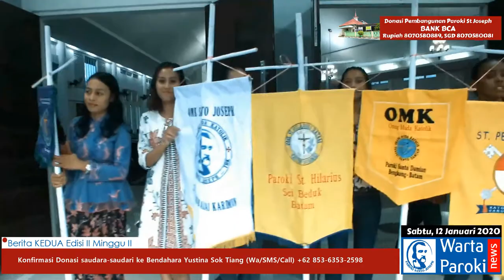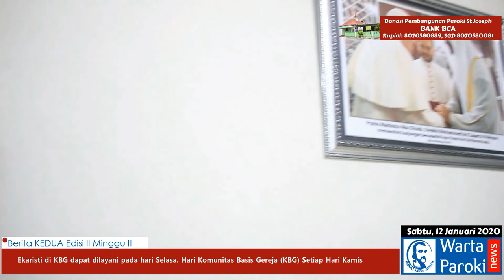Warta Paroki - Romo Kristiono Ajak OMK Se-Regio Sumatera Hadiri Perayaan Puncak SYD 2020 di Medan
Warta Paroki - Romo Kristiono Pastor Paroki Santo Joseph Tanjung Balai Karimun Keuskupan Pangkalpinang Ajak Orang Muda Katolik (OMK) Paroki Santo Joseph dan OMK Se-Regio Sumatera untuk mensukseskan Perayaan Puncak Sumatera Youth Day 2020 yang akan diselenggarakan di Medan pada tanggal 1-5 Juli 2020 mendatang.

Kameramen: Romesko Purba, SH, Yordan, Jr
Presenter: Romesko Purba, SH, Yordan, Jr
Narator: Mario Pala
Editing: Romesko Purba, SH

Penggalangan Dana Renovasi Total Gereja Katolik Paroki Santo Joseph Tanjung Balai Karimun

Tanjung Balai Karimun - Gereja Katolik Paroki Santo Joseph Tanjung Balai Karimun, Provinsi Kepulauan Riau, Keuskupan Pangkalpinang adalah Gereja Katolik yang sejak tahun 1935 belum pernah direnovasi Total.  Gereja Katolik Paroki Santo Joseph  adalah salah satu Gereja Tertua di Kabupaten Karimun, berdiri dan diresmikan Sejak 18 Mei 1935, di saat Pastor Engelmund Tromp SS.CC mulai menetap di Tanjung Balai dan menangani umat di Pulau Karimun dan pulau-pulau sekitarnya (Sugi Bawah, Kundur dan juga Ketaman/Indragiri).

Setelah menunggu 8 Tahun, Saat ini telah terbit IMB  Gereja Katolik paroki Santo Joseph no:0386/DPMPTSP/IMB-81/2019, tanggal 2 Oktober 2019 oleh Bupati Karimun.

Cara berdonasi:
1. Silahkan  bantu kami dengan mengirimkan donasi ke Rekening BCA atas nama Panitia Pembangunan Gereja Katolik Santo Joseph Tanjung Balai Karimun, untuk mata uang Rupiah melalui BCA 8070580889, bentuk Dollar Singapura melalui BCA 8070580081.
2. Berbentuk Uang Digital yakni Paypal melalui akun paypal parokisantojosephkarimun (at) gmail (dot) com dan santojosephkarimun (at) gmail (dot) com.
3. Berdonasi di Halaman Website paroki dengan mengunjungi
4. Berdonasi diwebsite penggalangan dana di Kitabisa.com dengan mengunjungi